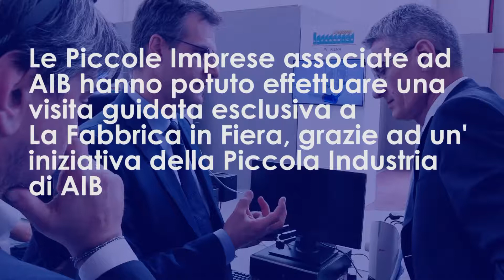Fiera BIE 2018 - Le interviste a Angelo Baronchelli, Giuliano Baglioni e Elisa Torchiani.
La Fiera BIE è stata anche per l'Edizione 2018 fortemente supportata dalla nostra Associazione.
Nel video le testimonianze di:
- Angelo Baronchelli - VIce presidente AIB Sviluppo Impresa, Innovazione ed Economia;
- Giuliano Baglioni Project Leader de La Fabbrica in Fiera;
- Elisa Torchiani - Presidente Piccola Industria AIB Brescia.